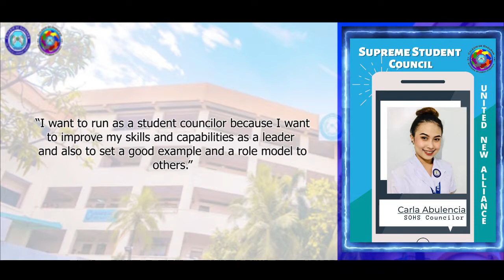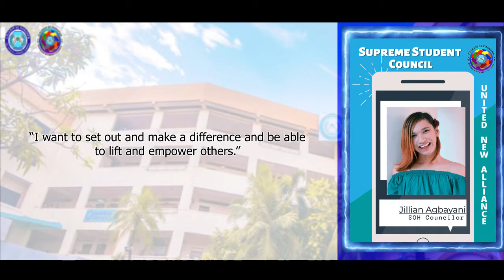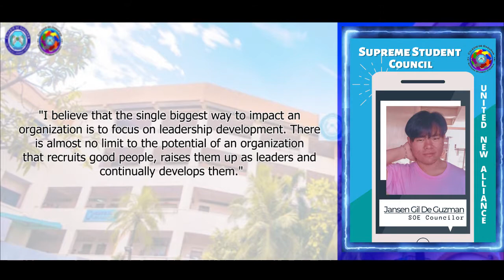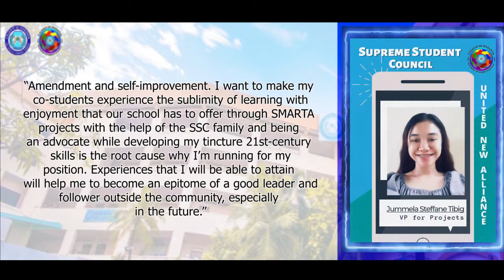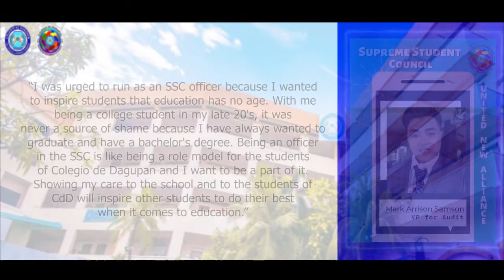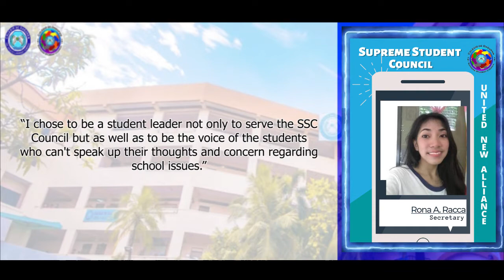Supreme Student Council (SSC) Colegio de Dagupan --- Full Video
Editor: Mojamito Gutierrez (Light Jam)
One Light Production